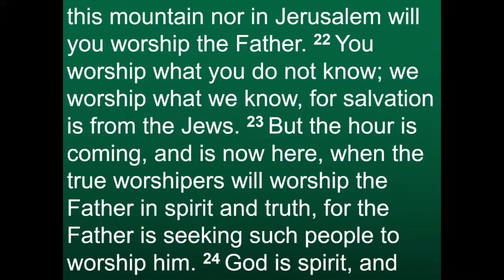The Word Became Flesh | And Seeks Worshippers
The sermon from Sunday, January 30, 2022.